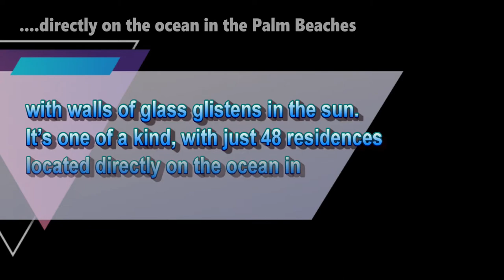5000 North Ocean condo - Luxury Palm Beach real estate - Singer Island video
HURRY! ALMOST SOLD OUT! DON'T MISS the opportunity to secure this popular plan in a new LUXURY building in the Palm Beaches. This residence featuring two expansive terraces to experience South Florida's stunning sunrises and sunsets. The residence also maximizes a flow-through design taking full advantage of its dramatic Ocean views to the east and sweeping lntracoastal/City Views to the west.

Guardian Real Estate Co.

** Please note that all properties are subject to prior sale, and price is not assured until it is contractually agreed to and signed for - as such.  Please request clarification of this statement or anything you may require.